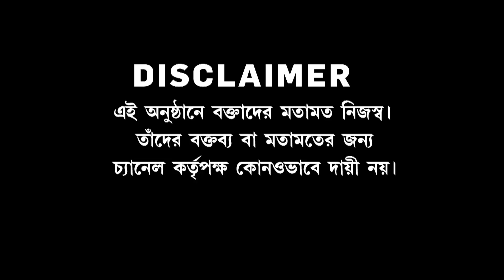Bangla News I কথা হোক : স্বাধীনতার ৭৫: জাতীয় সংগীত ও পতাকায় বিতর্ক আসলে চেতনার দৈন্য? | Kotha Hok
Bangla News I কথা হোক : স্বাধীনতার ৭৫: জাতীয় সংগীত ও পতাকায় বিতর্ক আসলে চেতনার দৈন্য?

রিপাবলিক স্বাধীন।
রিপাবলিক নির্ভীক।
আপনিই রিপাবলিক।